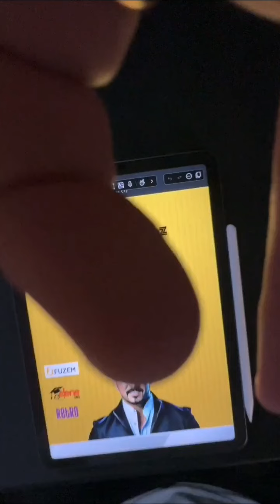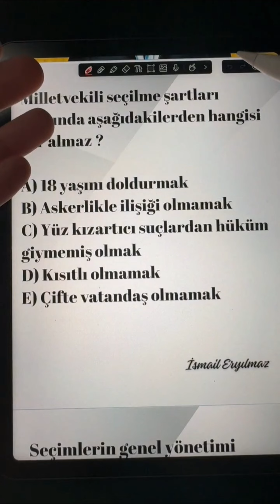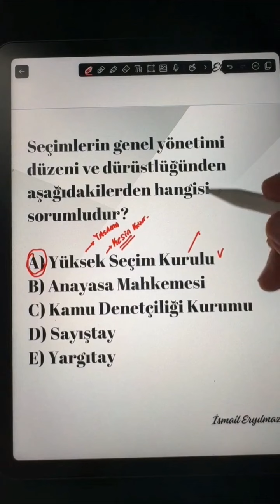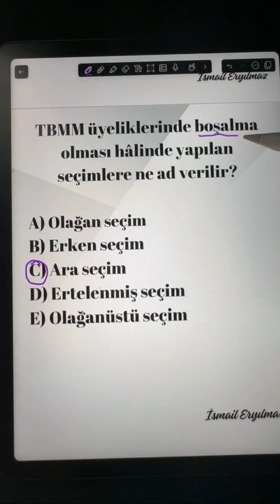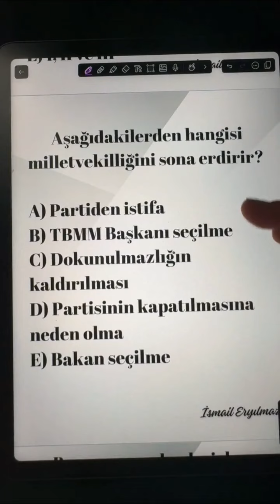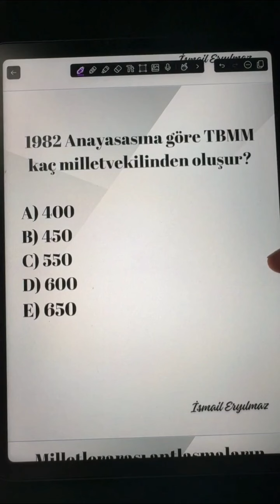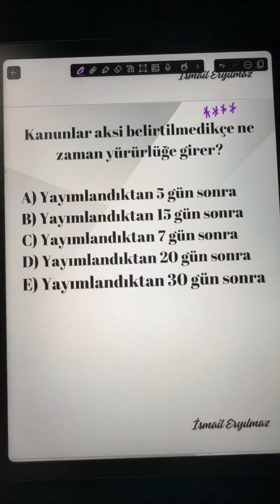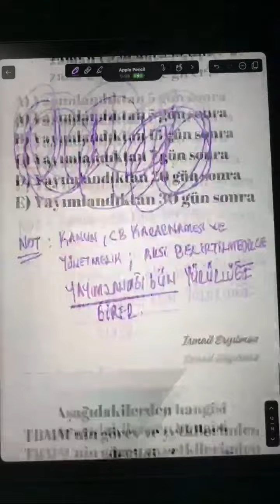19) KPSS 2024 VATANDAŞLIK NOKTA ATIŞI SORU ÇÖZÜMÜ | Yasama | İsmail Eryılmaz